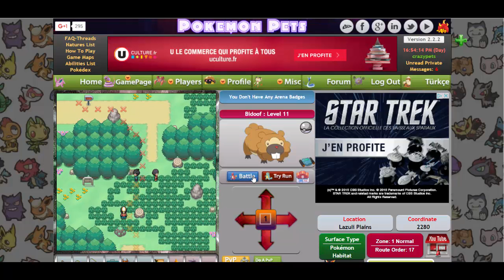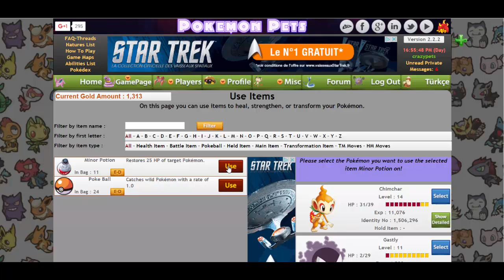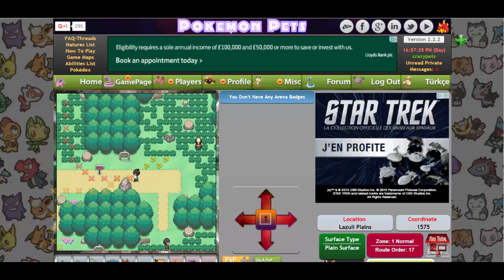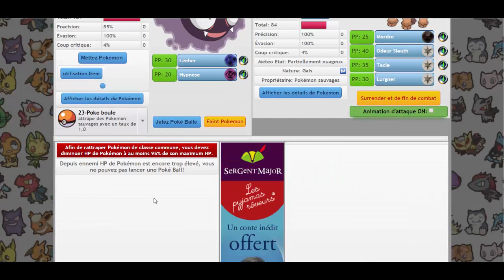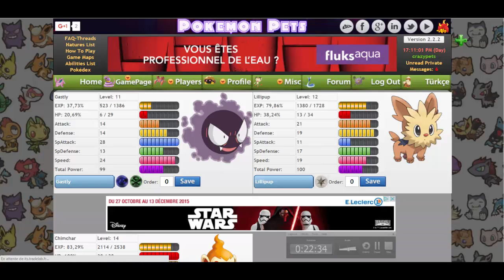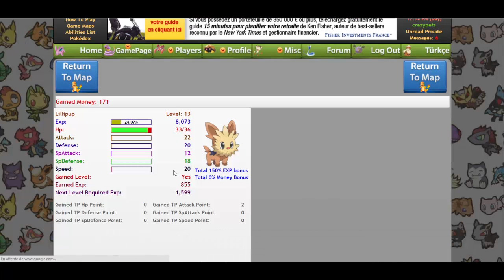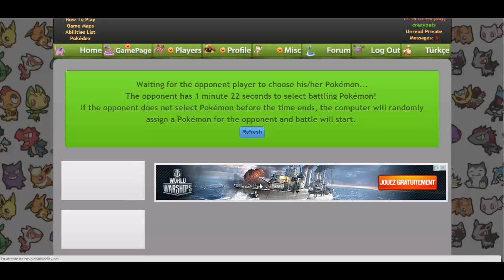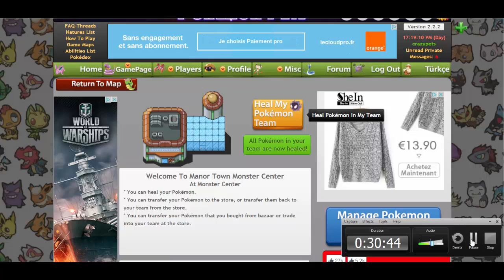Episode 2 sur Pokemon Pets en compagnie de Zeltor91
Slt a vous, Deuxième Episode sur Pokemon pets avec la compagnie de Zeltor91
J’espère que vous allez apprécier, n'oubliez de laisser un like et surtout, abonnée vous a la chaîne YouTube et je vous dis bonne vidéo.